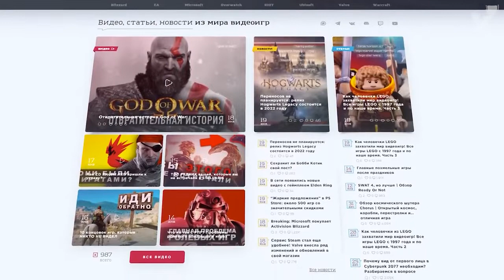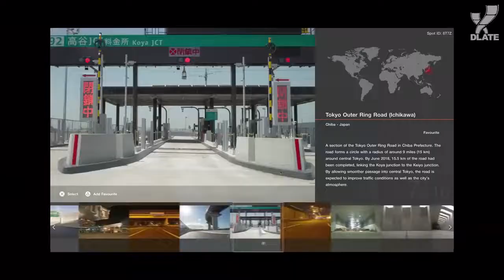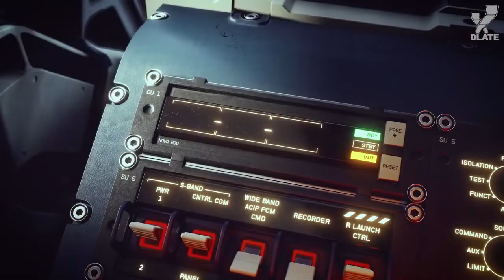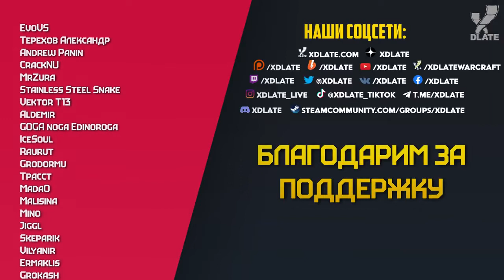Самые ожидаемые игры 2022 года